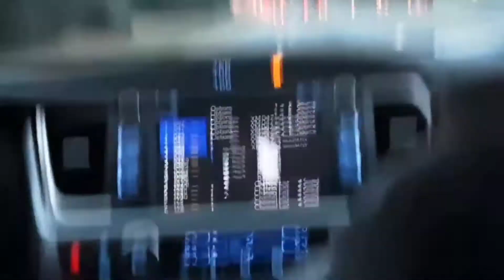Dora and Perrito to the Rescue